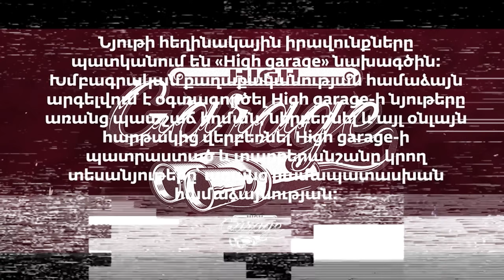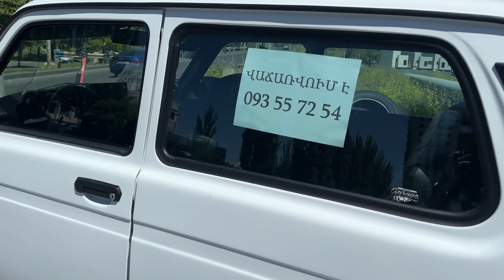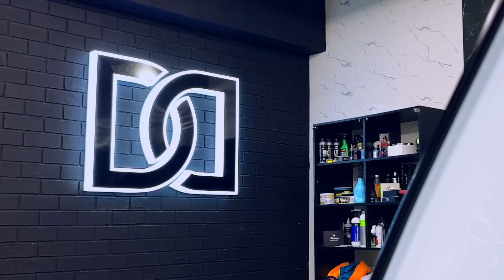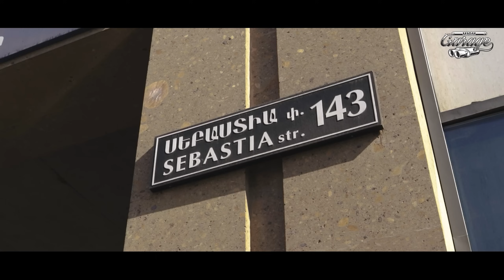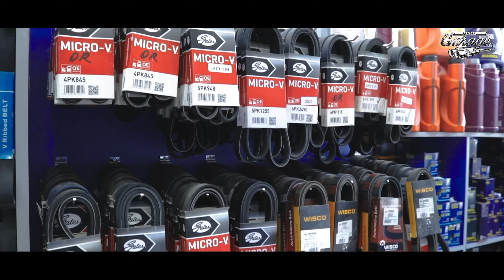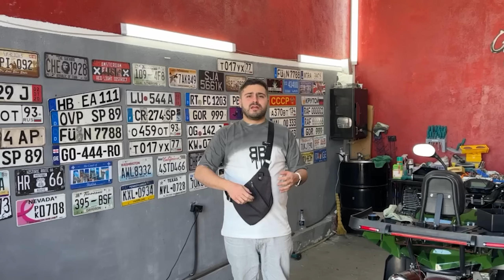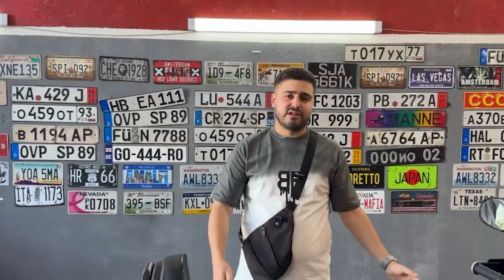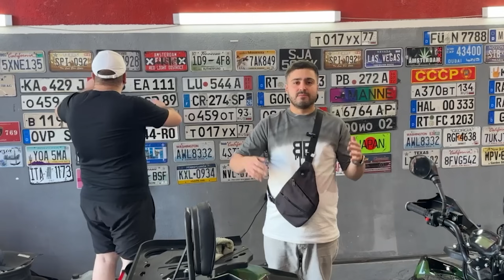Նիվան փայլեցնում ենք😎 / Detroit Detailing Studio / High_Garage